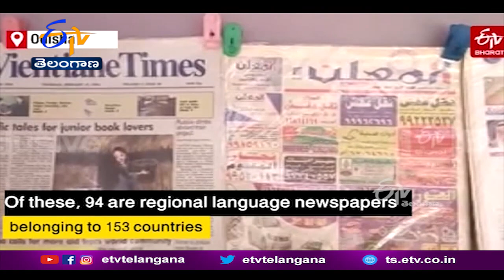Odisha Man Collects 5,000 Newspapers from 142 Countries, Creates Guinness World Record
కొందరికి ఉదయం లేచిన వెంటనే...దినపత్రికలు చదవనిదే...దినం గడవదు. కానీ ఆ వ్యక్తి మాత్రం...దినపత్రికలను సేకరించడాన్నే...ఒక పనిగా పెట్టుకున్నారు. దేశంలోని పత్రికలే కాకుండా ప్రపంచదేశాల్లోని వార్తాపత్రికలను సేకరించి ఏకంగా "గిన్నిస్ బుక్ ఆఫ్ రికార్డ్స్" లో చోటుదక్కించుకున్నాడు. ఇంతకీ ఎవరు ఆ వ్యక్తి..? ఎందుకు ఆ వార్తాపత్రికలు సేకరిస్తున్నాడో మనమూ తెలుసుకుందాం.